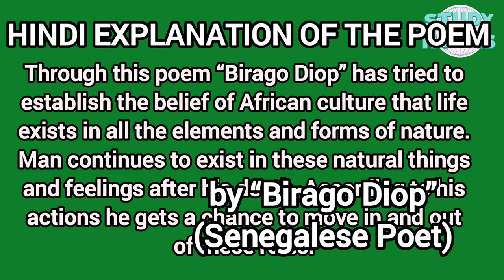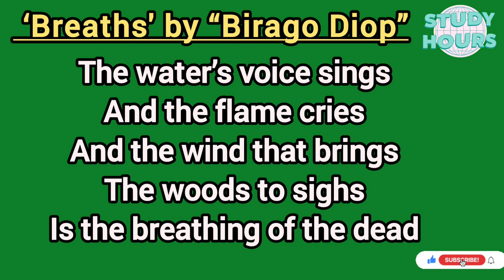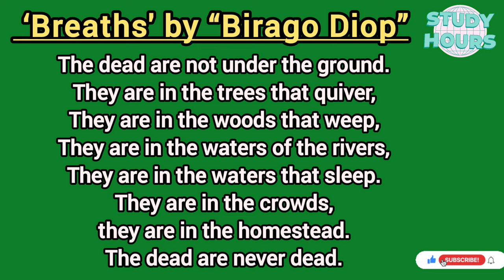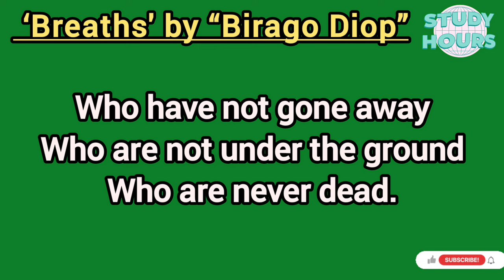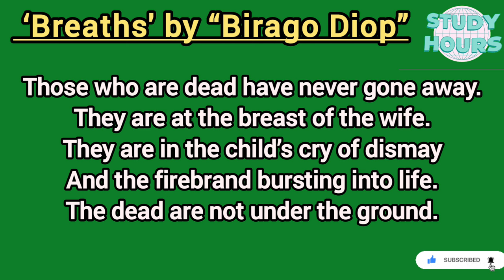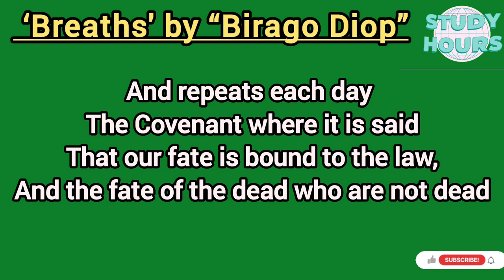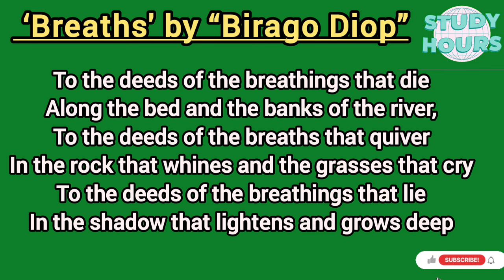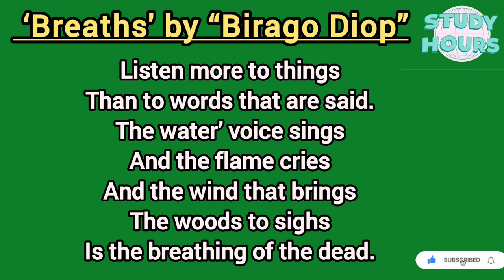Hindi Meaning and Explanation of Poem ‘BREATHS’ by ‘Birago Diop’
In this Video we have brought the Hindi explanation of the poem ‘Breaths’ by ​​the famous poet “Birago Diop” of the African country Senegal. Through this poem “Birago Diop” has tried to establish the belief of African culture that life exists in all the elements and forms of nature. Man continues to exist in these natural things and feelings after his death. According to his deeds he gets a chance to move in and out of these roles.

The text of the poem Breaths, by Birago Diop is...

Listen more to things
Than to words that are said.
The water’s voice sings
And the flame cries
And the wind that brings
The woods to sighs
Is the breathing of the dead.

Those who are dead have never gone away.
They are in the shadows darkening around,
They are in the shadows fading into day,

The dead are not under the ground.
They are in the trees that quiver,
They are in the woods that weep,
They are in the waters of the rivers,
They are in the waters that sleep.
They are in the crowds,
 they are in the homestead.
The dead are never dead.

Who have not gone away
Who are not under the ground
Who are never dead.

They are at the breast of the wife.
They are in the child’s cry of dismay
And the firebrand bursting into life.

They are in the fire that burns low
They are in the grass with tears to shed,
In the rock where whining winds blow
They are in the forest,

And repeats each day
The Covenant where it is said
That our fate is bound to the law,
And the fate of the dead who are not dead
To the spirits of breath who are stronger than they.

We are bound to Life by this harsh law
And by this Covenant we are bound
To the deeds of the breathings that die
Along the bed and the banks of the river,
To the deeds of the breaths that quiver
In the rock that whines and the grasses that cry

To the deeds of the breathings that lie
In the shadow that lightens and grows deep

In the tree that shudders, in the woods that weep,
In the waters that flow and the waters that sleep,
To the spirits of breath which are stronger than they

That have taken the breath of the deathless dead
Of the dead who have never gone away
Of the dead who are not now under the ground.